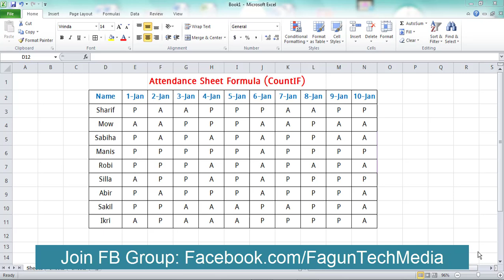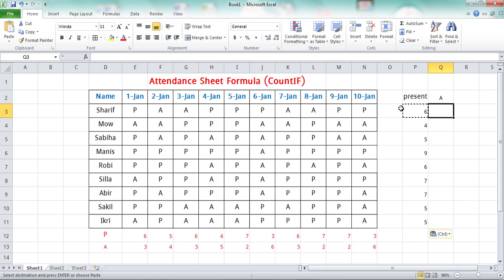Attendance Sheet Formula (CountIF Formula)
Today we will give you the video how to create an attendance sheet from Excel. You can create this attendance sheet with a formula. That's countIF formula By using this formula, you can easily create student attendance sheet.

how to calculate daily attendance percentage
how to calculate attendance percentage in excel
how to calculate monthly attendance percentage in excel
attendance percentage in schools
how do you work out percentage of school attendance?
how is attendance calculated in college